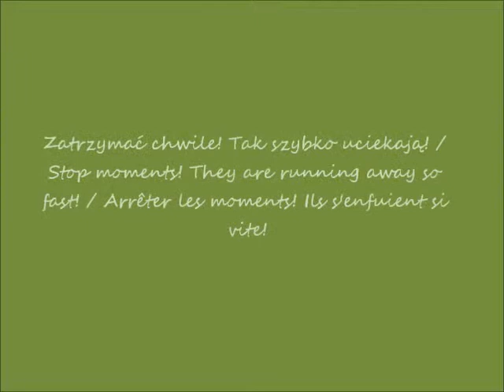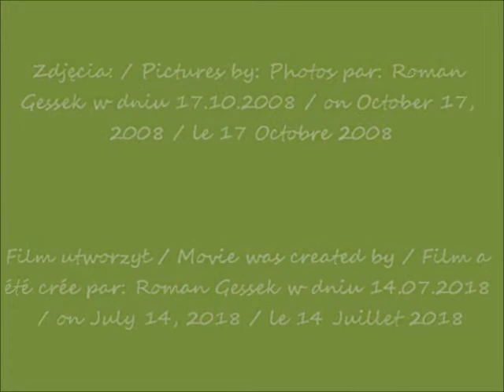2018 07 14 2008 10 17 Washington Monument w Waszyngtonie DC USA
Waszyngton DC – stolica USA / Washington DC - the capital of the USA / Washington DC - la capitale des États-Unis
Pomnik Washingtona  - obelisk  / Washington Monument  - obelisk / Monument de Washington - obélisque
Spacer po Waszyngtonie przed zachodem słońca / Strolling through Washington before sunset / Flâner à travers Washington avant le coucher du soleil
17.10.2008 po / after / après 18.00